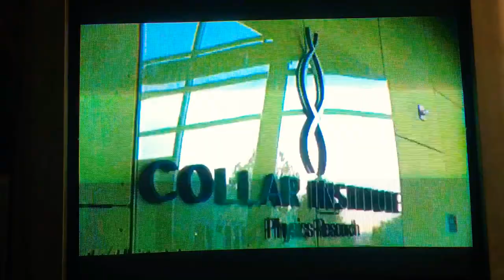Hodgins grounded due to expieriment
Bones season 4 episode 19 the science in the physicist